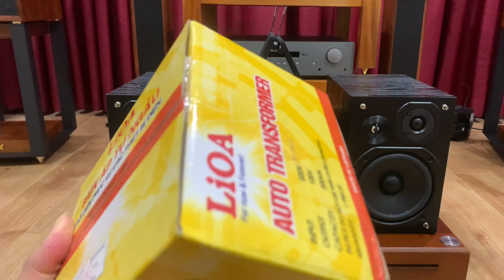Panasonic PMX90 | Giá 9 Triệu Tặng Quà Giáng Sinh Lioa Ổn Áp + Dây Quang Xịn Và Bao Ship Cho Các Bác